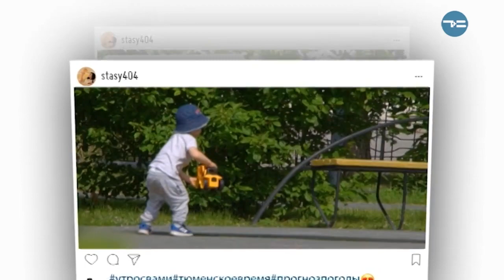ЯСЕН ДЕНЬ - «Утро с Вами» 25.06.2019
25.06.19 Из жары - в прохладу. Всего за сутки в Тюмени станет почти в два раза холоднее. Прогноз погоды на вторник от Анастасии Щербаковой.